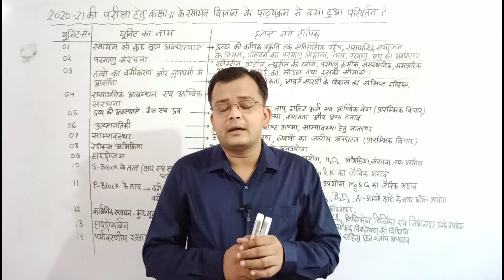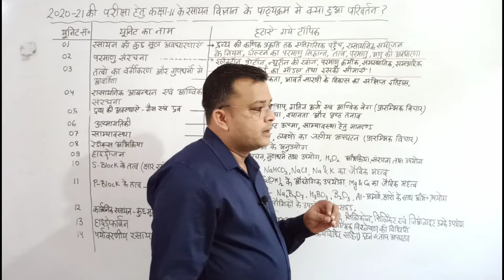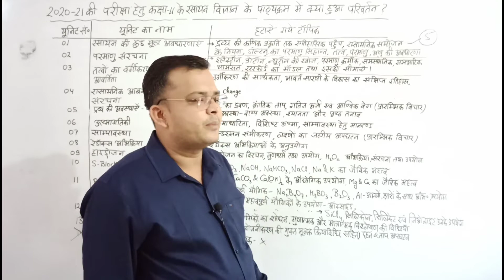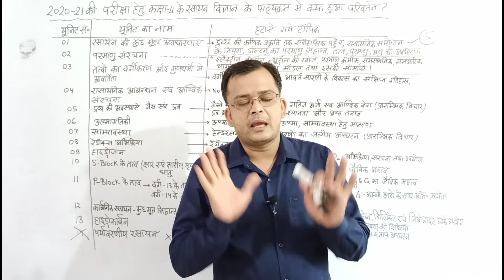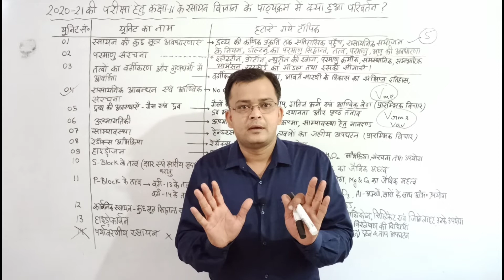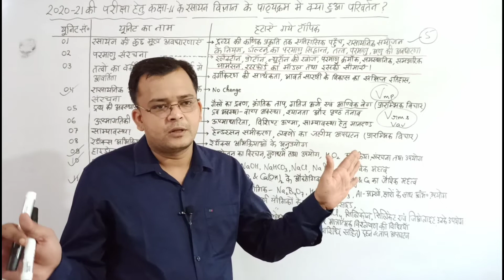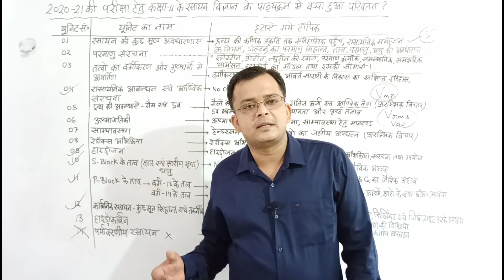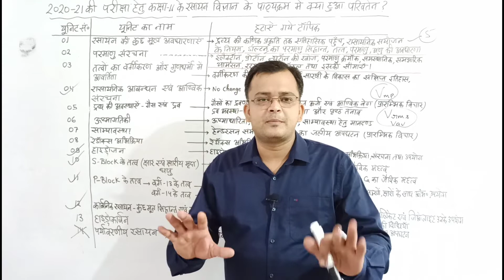Class 11th New Syllabus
इस वीडियो में आपको बताया गया है कि, कोविड-19 महामारी के दौरान यू0पी0 बोर्ड ने कक्षा 11 के रसायन विज्ञान के पाठ्यक्रम में कौन कौन से टॉपिक हटाए हैं और कौन से चैप्टर्स को पूर्णता हटाया गया है। इस सिलेबस को आप सभी को जानना अनिवार्य है, अन्यथा परीक्षा के समय पर आप सभी को बहुत सारे टॉपिको को पढ़ना पढ़ेगा, यह बात अलग है कि इन टॉपिकों को बिना पढ़े आप आगे की कक्षा में बेहतर नहीं कर सकते हैं। अतः आप सभी टॉपिक को पढ़ें, किंतु परीक्षा के दौरान आप सिलेबस में हटाए गए इन टॉपिक को छोड़कर शेष अन्य तरीकों को पढ़कर जाएं और अच्छे तरीके से परीक्षा को दें।